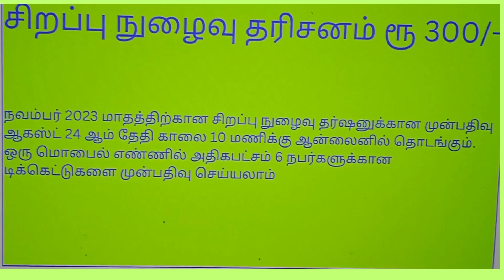நவம்பர் 2023 மாதத்திற்கான திருமலை சிறப்பு நுழைவு RS 300 மற்றும் மூத்த குடிமக்கள் தரிசனத்திற்க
Rs 300/- special booking and Senior citizen booking for november 2023 to commence